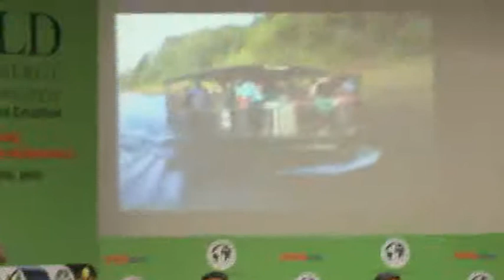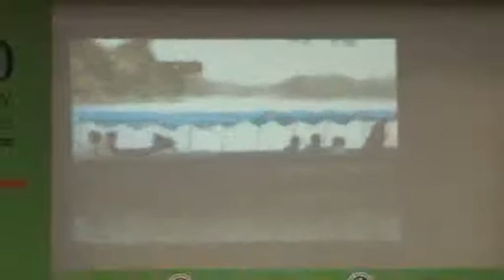Mr. Rajarshi Sen, Director & CEO, Luminous Renewable Energy Solutions (P) Ltd.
SESSION - VII (Energy Storage and Microgrids / Wind: New Technology & Offshore Wind Forming)

6th World Renewable Energy Technology Congress-2015
21-23 August 2015 at
Convention Centre-NDCC, Parliament Street, New Delhi, INDIA